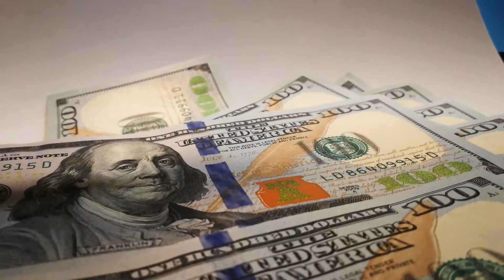ദുബായിൽ ജോലി Civil Engineering Job Salary in Dubai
In this video minimum salary of fresher in Civil engineering in Dubai. This video made for kerala Engineers going abroad especially to Dubai

Site engineer Job minimum salary in Dubai
MEP Engineer minimum salary in Dubai
Are explained in this video

സിവിൽ എഞ്ചിനിയറിങ്ങ് അധ്യാപകരും വിദ്യാർത്ഥികളും മാത്രമുള്ള
Whatsapp Group ൽ ജോയ്ൻ ചെയാം ( എഞ്ചിനിയറങ്ങുമായി ബന്ധപ്പെട്ട ചർച്ചകൾ മാത്രം അനുവദനീയം )